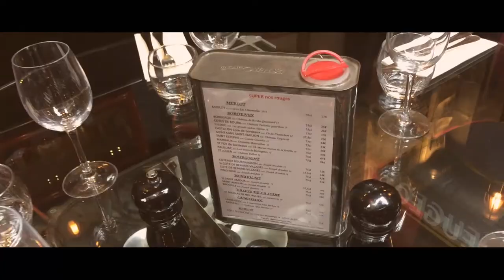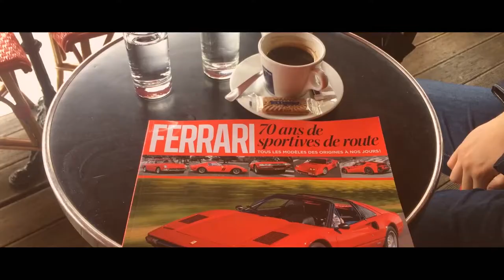🏁 VLOG17 - Mohamed Ben Romdhan, un pilote instructeur...🏁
On rencontre le pilote instructeur Mohamed Ben Romdhan  à paris dans l'excellent café-resto Auto passion Café.